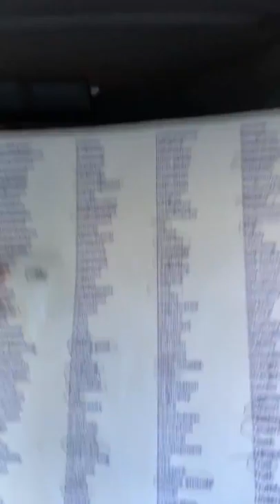Lisa talks about Core Values with her kids | Lessons Learned with Lisa Hladish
Think core values are just a business term? Think again! Lisa talked about core values with her family and it was a great experience!